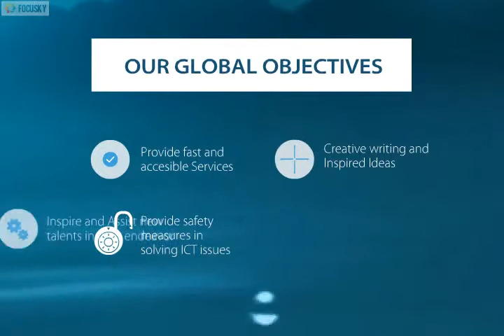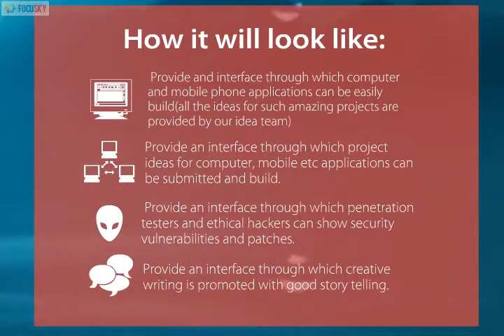Welcome to Bfas237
Thanks for been part of something big,

Thank you all for the support, comments, suggestions

Thank you all for the time we shared together in 2018